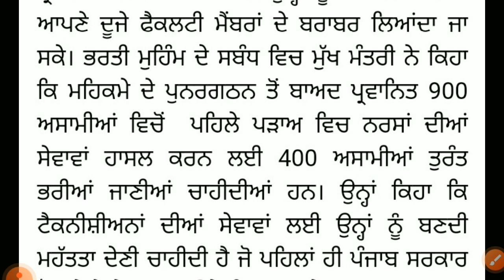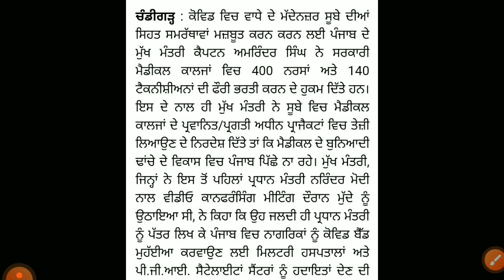STAFF NURSE BHARTI 2021 l PUNJAB STAFF NURSE RECRUITMENT 2021 l PUNJAB GOVT JOBS 2021 l